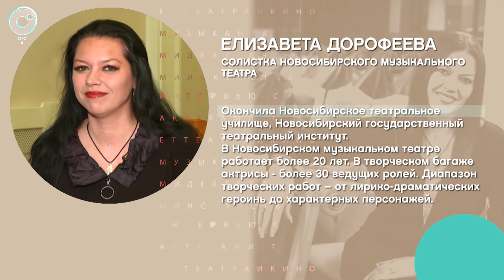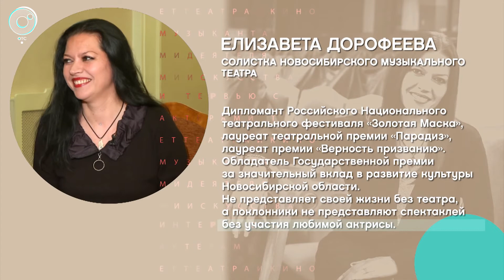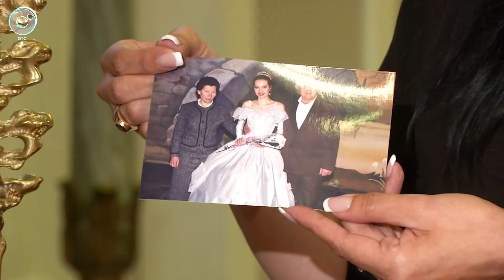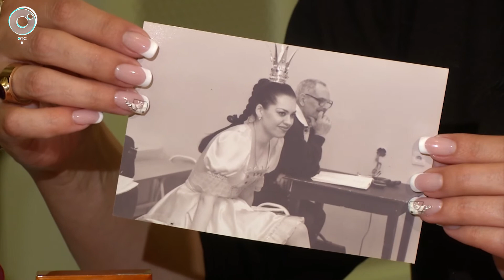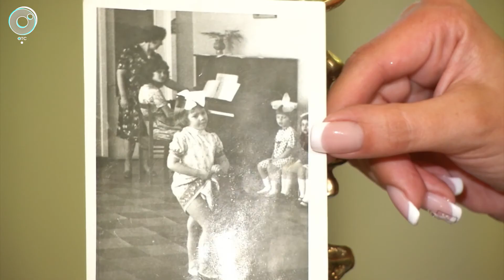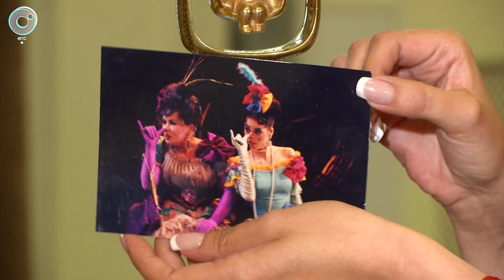Елизавета Дорофеева - Рандеву с Татьяной Никольской